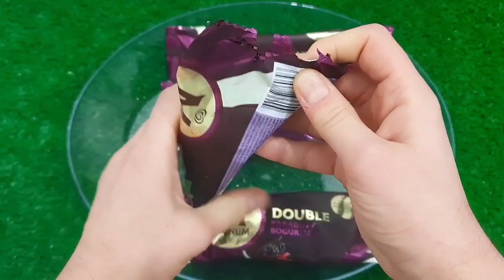NEW COLORS COLORFUL MAGNUM ICE CREAM VS MEAT GRINDER NEW VIDEO